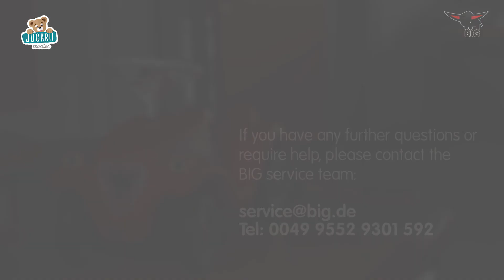Roți foarte silențioase de la producătorul BIG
Roți minunate negre BIG la babytaxiul Bobby Car 4 bucăți.
Roțile foarte silențioase de la producătorul BIG, sunt potrivite pentru babytaxiurile Bobby Car. Roțile minunate BIG oferă o plimbare silențioasă și confortabilă.

Codul produsului:
B01260